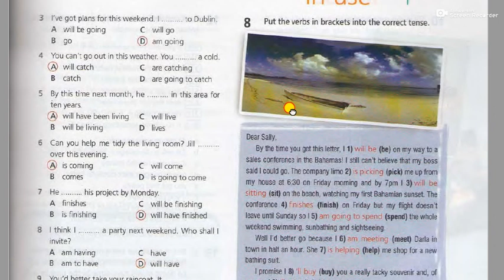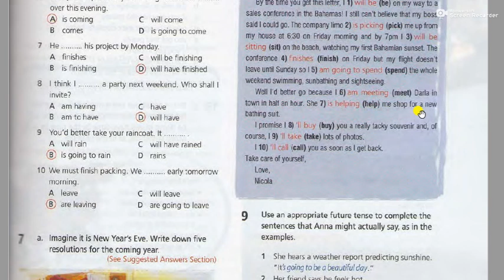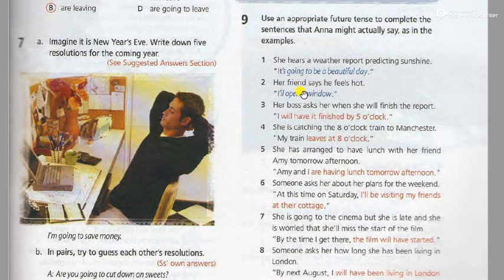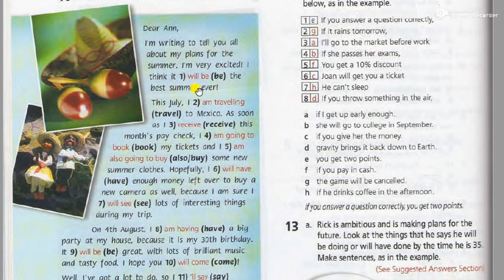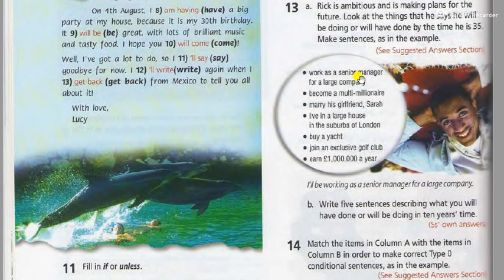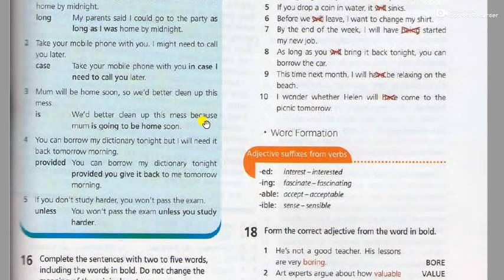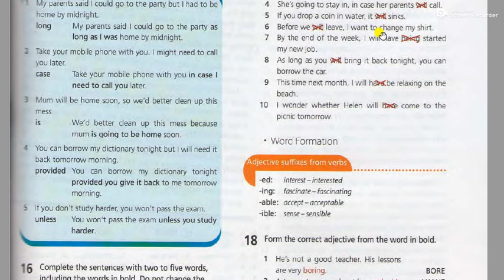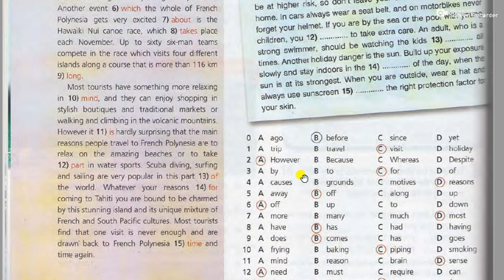OPTIONAL exercises UNIT 3 FOR THE 11 TH GRADE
teacher todoo